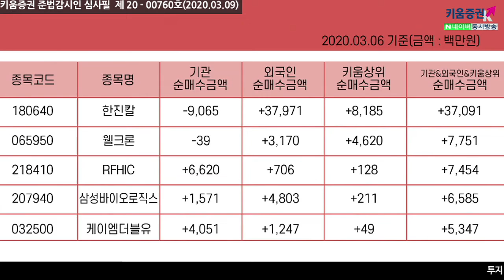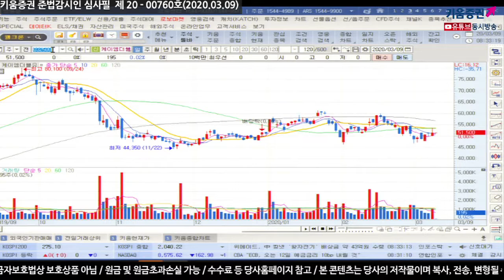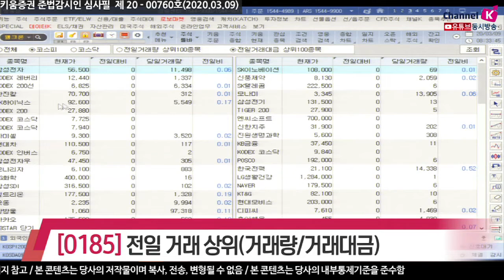[주식투자][종목점검] 전일특징주 / 3월 둘째주, 장전체크! 전일 외국인과 기관 매매상위 종목으로 시작(20.03.09)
3월 첫째주 기준 지난 금요일 시장의
외국인과 기관의 전일 매매상위 종목들을 점검

외국인은 한진칼, 하나금융지주, KT&G 등을 순매수했고
삼성전자, 현대차, 신한지주, 현대건설 드을 순매도했으며
기관에서는 삼성전자을 3일째 순매도하는 반면 SK하이닉스, SK를 순매수 했음

한진칼, 웰크론, RFHIC, 삼성바이오로직스, 케이엠더블유

전일거래대금 상위로 코스피에서 삼성전자, 한진칼, SK하이닉스, 파미셀, 현대차 등이 있었고
코스닥에서는 씨젠, 웰크론, 미코, EDGC 등이 있음